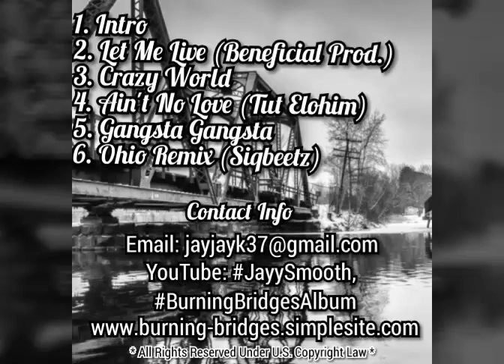Ain't No Love By JaySmooth ft Tut Elohim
2019 Copyright Held ©®™